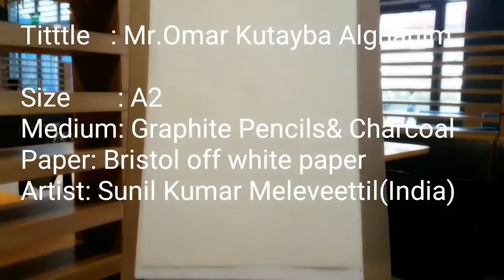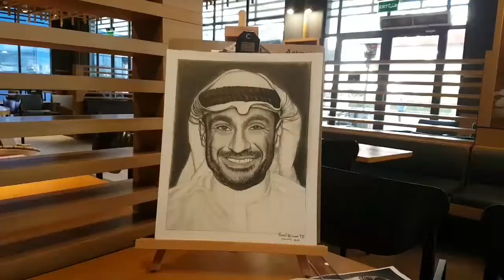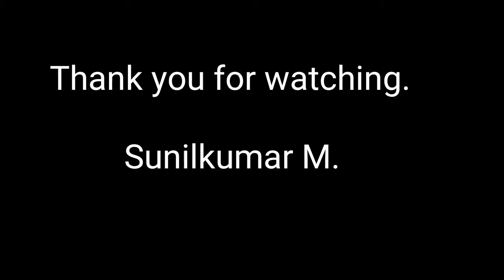10 January 2020